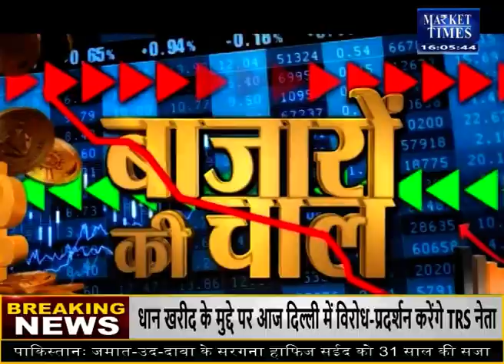सोयाबीन में कैसा रहने वाला है बाजार ?